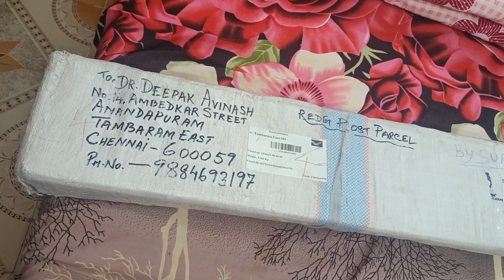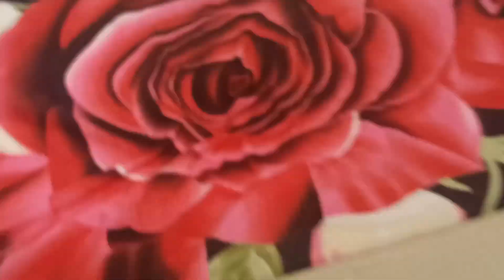SDB Airrifle, assembly and unboxing